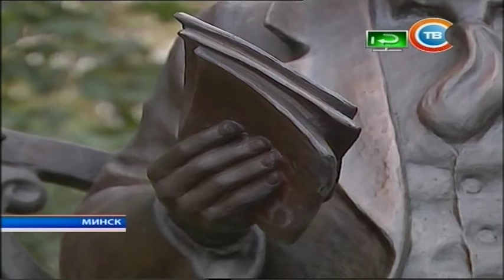03-09-16 - СТВ - День города - Сильнейший пожарный